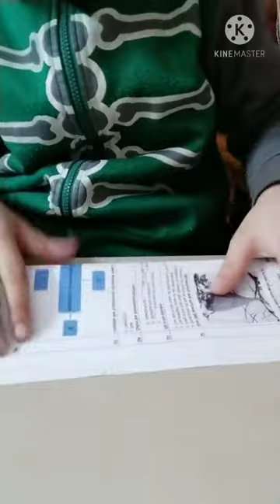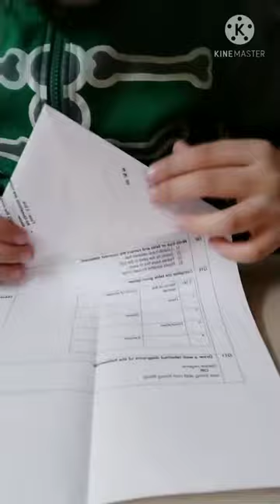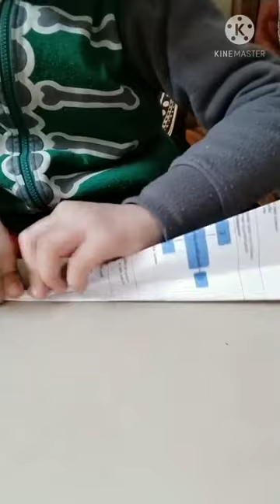Fastest Airplane In world F-5 Airplane (Easy Tutorial)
Hello, friend this video is made by Aarab Bhatti.